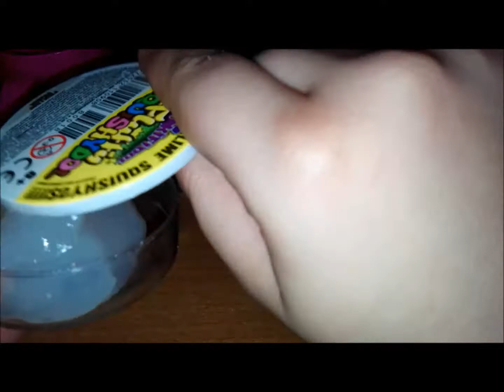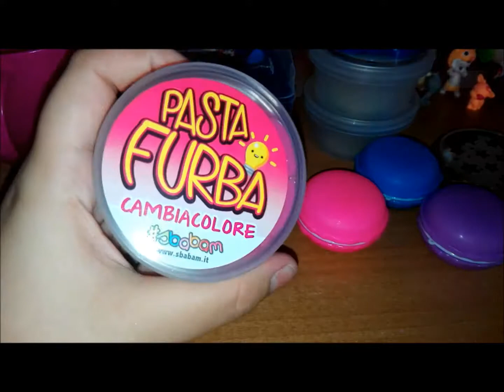Come diventano gli slime dopo 2-3 mesi comprati in edicola!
Ciao a tutti eccoci qui in questo nuovo video oggi vediamo come diventano gli slime dopo 2-3 mesi. ^_^